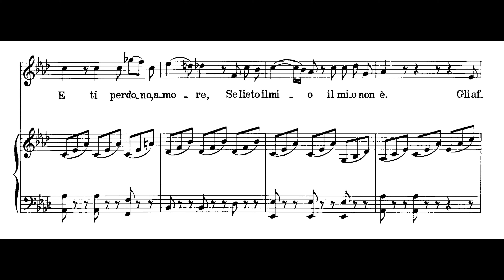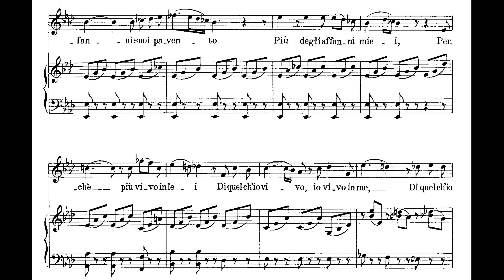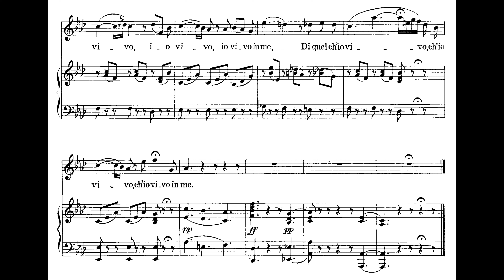Ma rendi pur contento - Accompaniment - Bellini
Bellini Ma rendi pur contento piano accompaniment - Sing with me
A-flat major